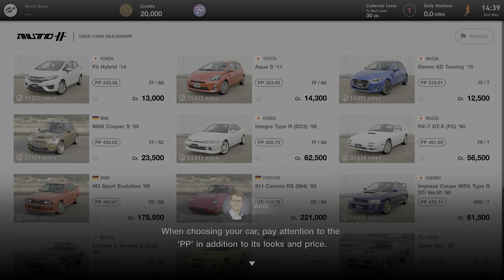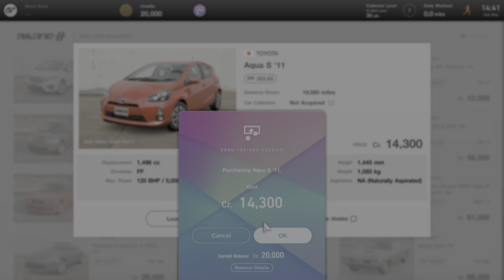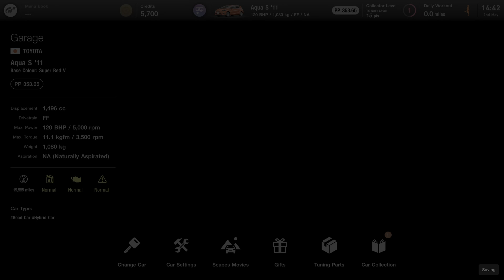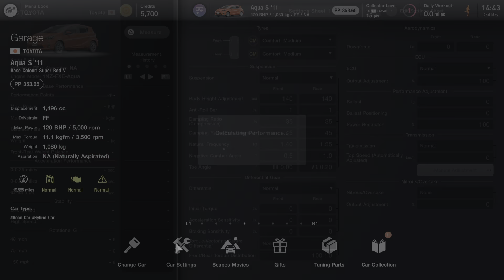Gran Turismo 7 PS5 gameplay